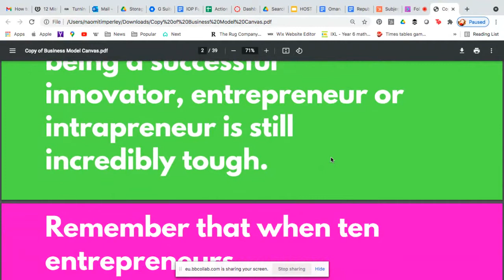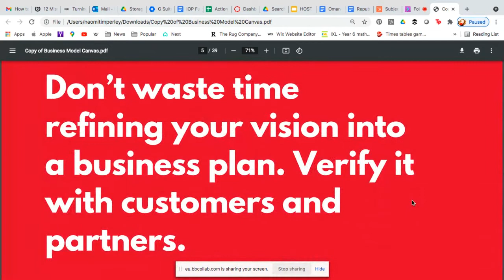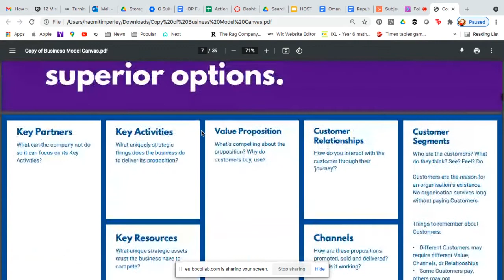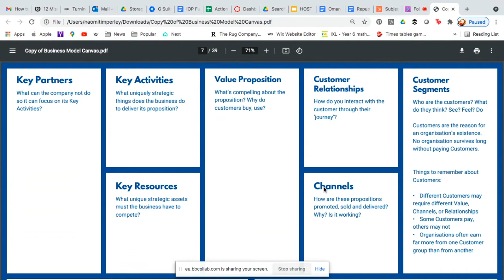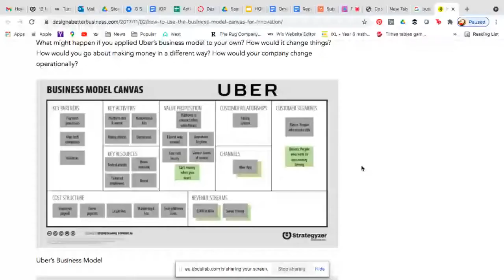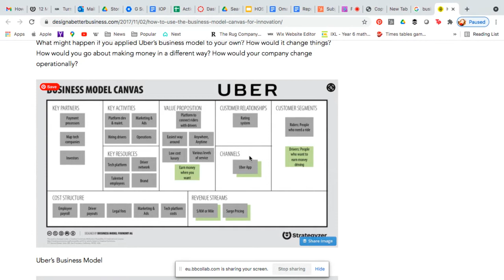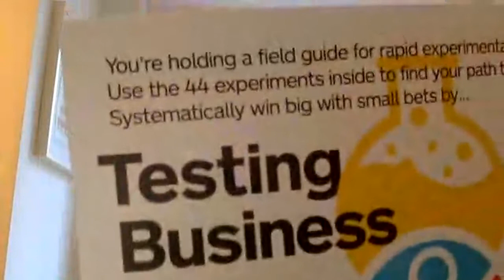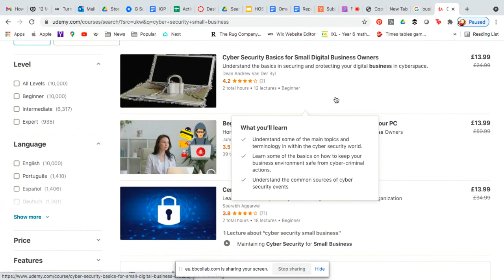FoE&I- How to Turn Idea into Business - Naomi Timperley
How can you turn that business idea into a business itself? Join Naomi Timperley as she explores and discuss how you can do that!

Welcome to The Festival of Entrepreneurship & Innovation at the University of Salford. Launch Business Incubation ran a series of exciting and educating events for free for 5 weeks. You can find these workshops on our Youtube Channel!